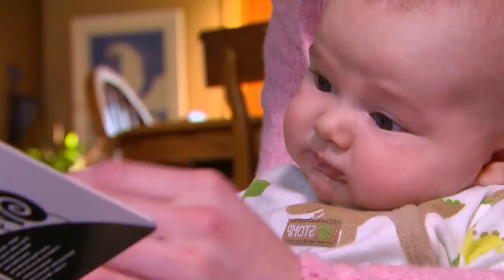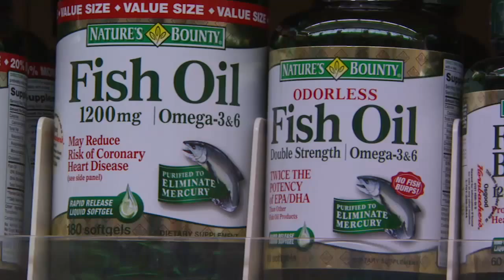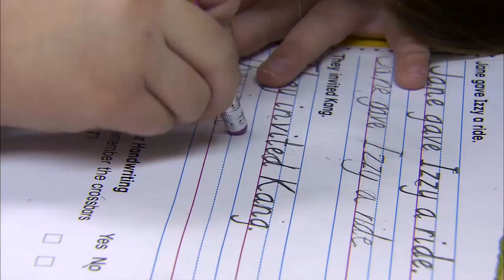Fish Is Brain Food: Omega-3s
Omega-3 fatty acids, especially DHA and EPA, offer many health benefits. They are vital for cardiovascular health, and they are critical for brain development in babies and children. The best natural sources of these important omega-3s are ocean fish.